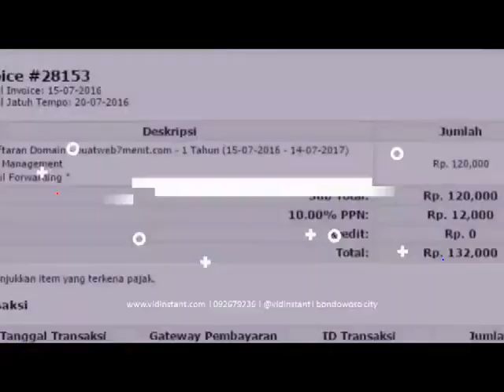agen terbesar minyak ikan omega 3 terbaik di Subulussalam Aceh Hub 081282707458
jual minyak ikan di Pucok Reudeup